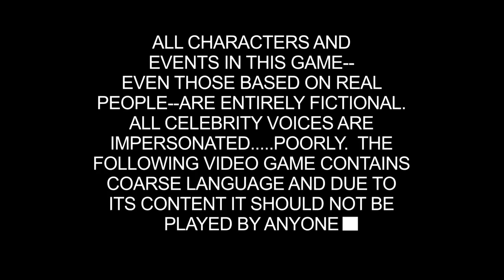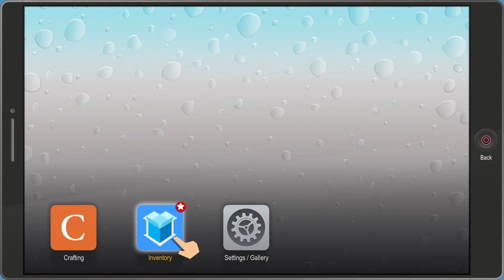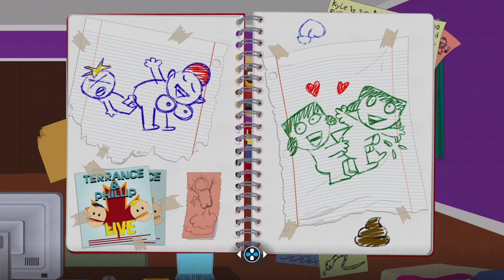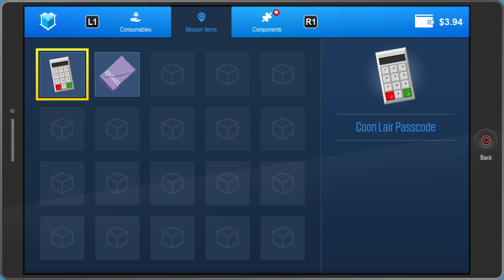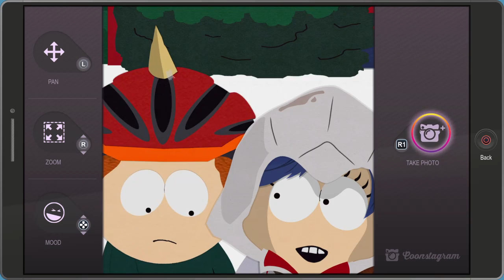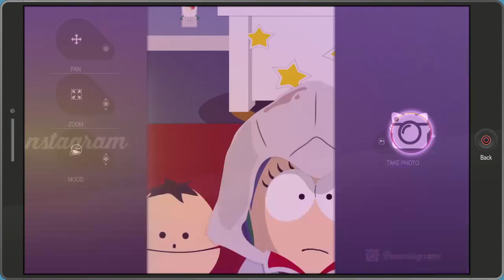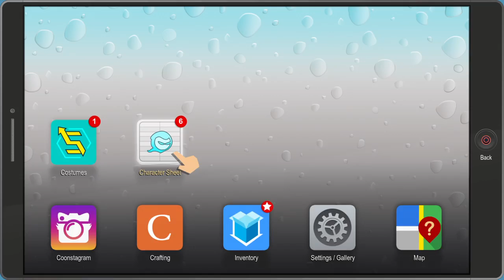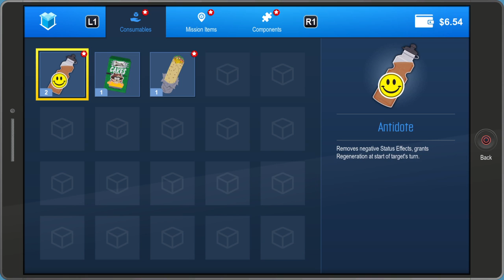south park fractured but whole